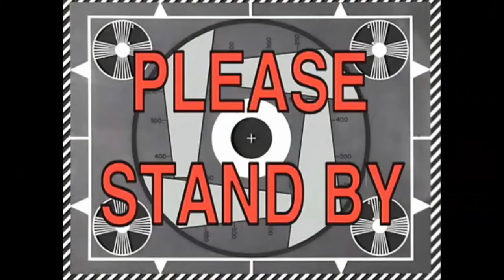Tábor 2020 extras